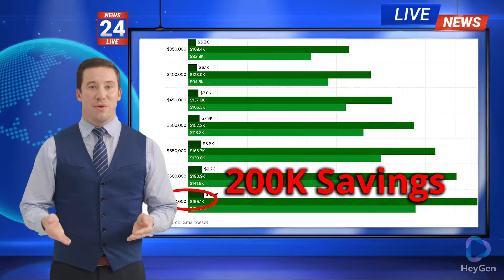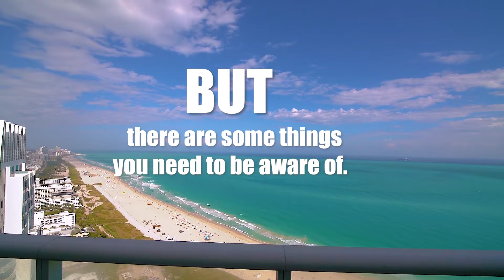New Yorkers SAVE 50K to 200K Per Year!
What's the catch? There is no catch. If you live in New York City and earn over 150K/year,  you'll save 50K/year by moving to Miami. Earn 650K and you'll save a whopping 200K according to CBS News. There are some catches and caveats so watch the full video to get the whole story then download our FREE Miami Relocation Guide at the link below with everything you need to know to start your move to the magic city.

George L. Monteiro
Real Estate Advisor
Premier Elite Realty,
Miami, Coral Gables, Miami Beach, Kendall